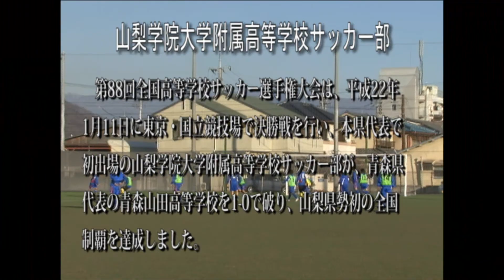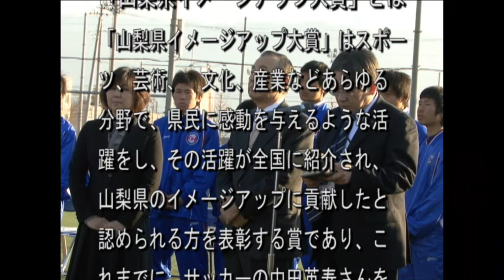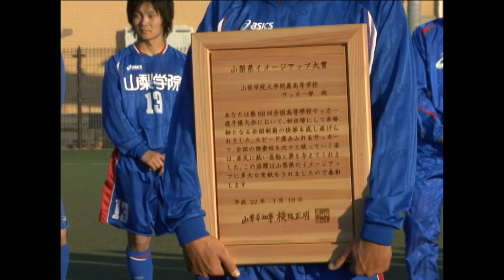平成21年度イメージアップ大賞表彰式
山梨学院大学附属高等学校サッカー部が、山梨県イメージアップ大賞に選 出され、次の日程で表彰式を執り行いました。
日時：平成22年1月19日（火曜日）
場所：山梨学院大学附属高等学校和戸サッカー場
表彰者：知事
表彰理由
 第88回全国高等学校サッカー選手権大会において、初出場ながらも堂々とした戦いぶりを見せ、スピード感あふれるサッカーで、全国の強豪校を次々と破り、県勢としては初めて全国制覇という快挙を成し遂げました。
 同校が勝ち進むにつれ、声援を送る県民の心はひとつとなり、大きな期待となっていきました。そして優勝が決まったその瞬間、県民の心に大きな感動と、郷土への誇りを与えてくれました。
 この同校の活躍は、山梨県のイメージアップに大きく貢献されましたので、「山梨県イメージアップ大賞」をお贈りすることといたしました。